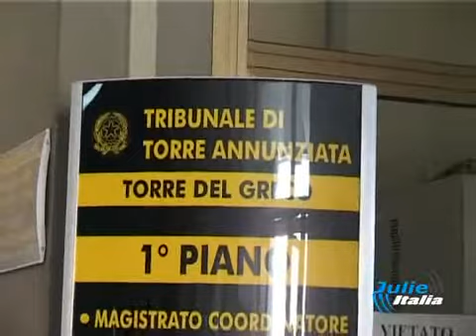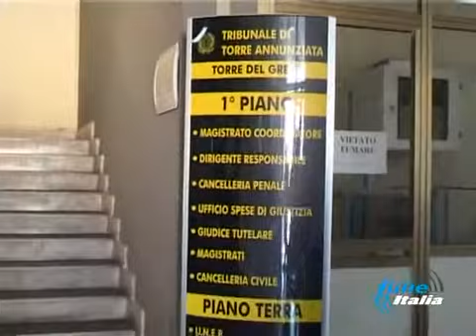5 FEBBRAIO BABY PUSHER